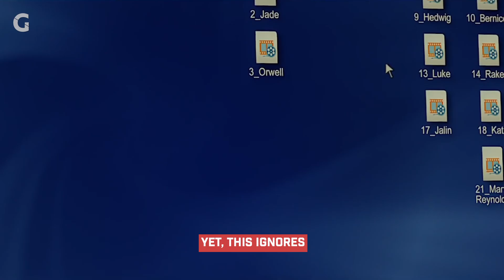How The 'Life Is Strange' Series Addresses The Difficulty Of Overcoming Trauma | Mini-Essays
Though the main characters become stronger through their newfound powers, they are really masking unaddressed pain that they'll eventually have to face.

Our mini-essays are a quick, digestible look at pop culture and fandom. Get your daily dose of a pop culture video essay in a bite-sized format.